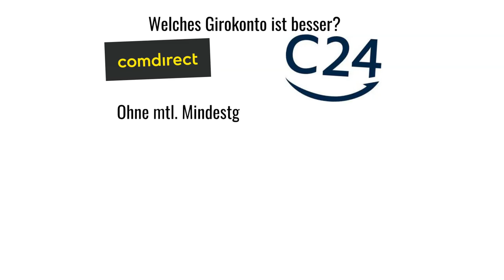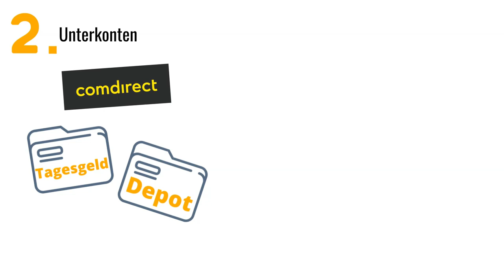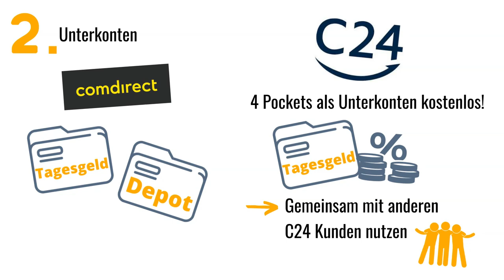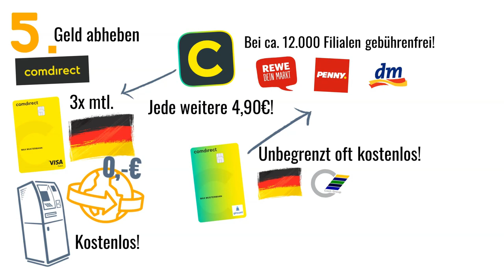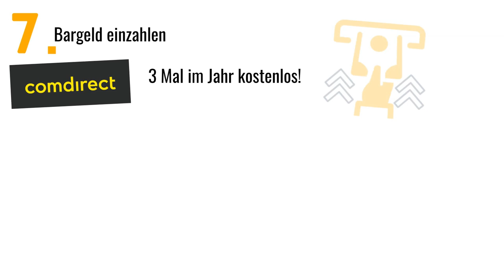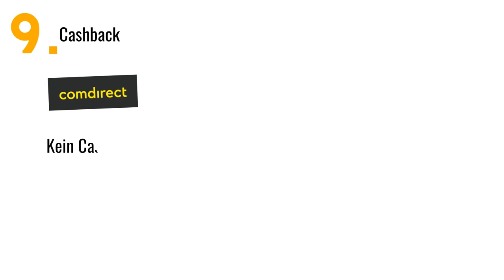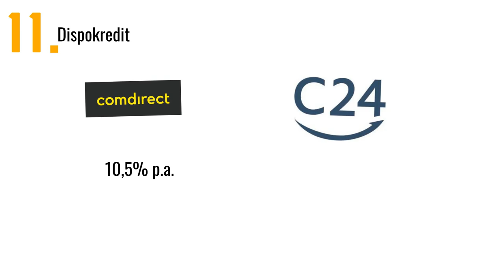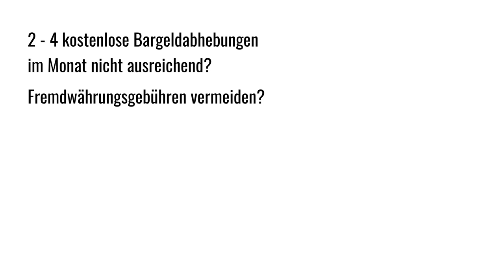comdirect vs C24 (2023) Welches Konto ist besser?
comdirect und C24 Konto im Vergleich

Inhalt:
0:00 Intro
0:50 Banken
1:09 comdirect Aktiv & C24 Smart Konto Vergleich
1:14 Kontoführungsgebühren
1:50 Unterkonten
2:23 Guthabenverzinsung
2:42 Karten
3:08 Geld abheben
4:37 Kartenzahlungen
4:57 Bargeld einzahlen
5:34 Echtzeitüberweisungen
5:59 Cashback
6:29 Mobiles Bezahlen mit Smartphone oder Smartwatch
6:51 Dispokredit
7:04 comdirect Aktiv oder C24 Smart – Welches Girokonto ist besser?